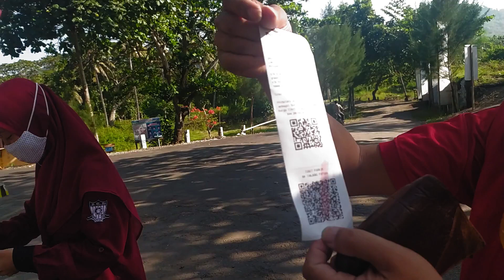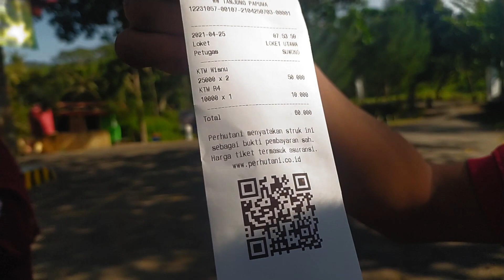BAYAR TIKET MASUK PANTAI PAPUMA HANYA BISA NON TUNAI